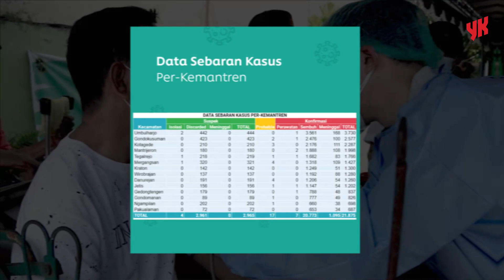Laporan Harian Covid 19 Kota Yogyakarta 14 Januari 22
Berikut kami sampaikan Laporan Harian Covid-19 di Kota Yogyakarta, Jumat (14/1)

Perkembangan COVID-19 di Kota Yogyakarta, Jumat (14/1)
-Kasus positif baru : 0
-Pasien sembuh/selesai isolasi : 3 kasus
-Pasien konfirmasi positif meninggal : 0
-Kasus keluar dari Kota Yogyakarta : 0
-Kasus aktif : 7 kasus

Pertambahan kasus positif baru per-Kemantren, Jumat (14/1)
-Tegalrejo = 0
-Danurejan = 0
-Jetis = 0
-Kotagede = 0
-Mantrijeron = 0
-Gondokusuman = 0
-Umbulharjo = 0
-Gedongtengen = 0
-Kraton = 0
-Mergangsan = 0
-Pakualaman = 0
-Ngampilan = 0
-Wirobrajan = 0
-Gondomanan = 0

Kasus positif Covid-19 di Kota Yogyakarta secara kumulatif per-Jumat (14/1)
-Total kasus : 21.875 kasus
-Total kasus sembuh : 20.773 kasus
-Total pasien konfirmasi positif meninggal : 1.095 pasien

Jangan lengah dan tetap waspada. Pandemi belum berakhir. Selalu terapkan protokol kesehatan 5M, Perilaku Hidup Bersih dan Sehat (PHBS), dan segerakan vaksinasi bagi sedherek yang belum divaksin.